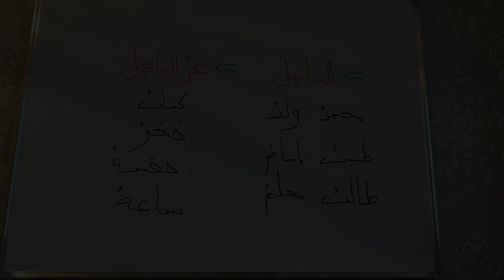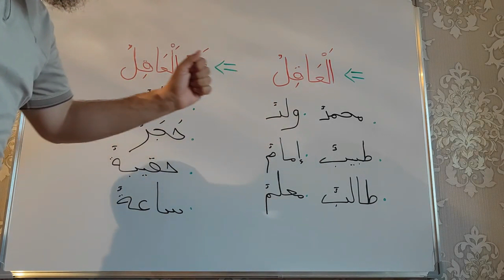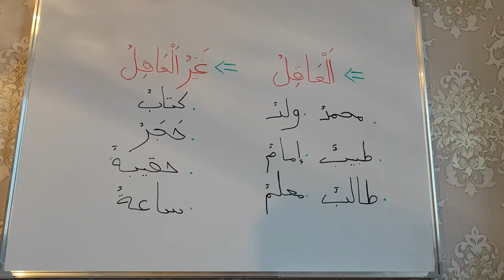📙ƏRƏB DİLİ. 6-CI DƏRS | 🎙️Arif Allahyarov | 💎@SelefTube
• Bu dərsi mp3 formatda Selefler.com - saytından yükləyə bilərsiniz -

🎧 *ƏRƏB DİLİ. 6-CI DƏRS*
🎙️ *Arif Allahyarov*